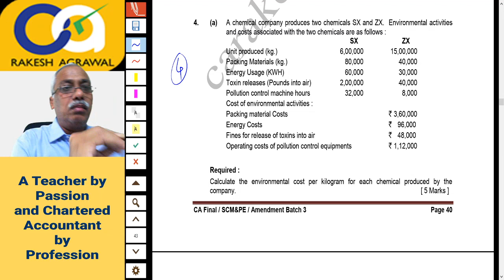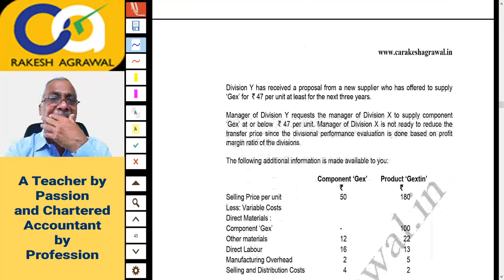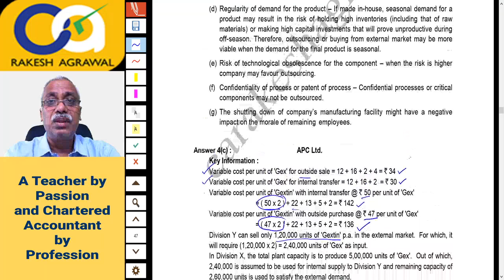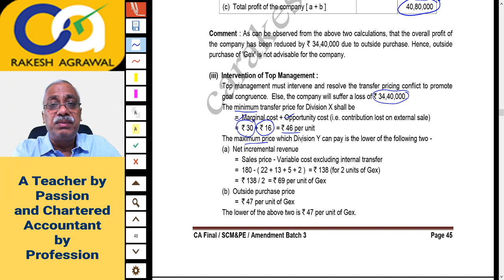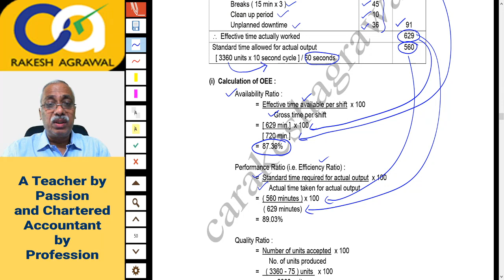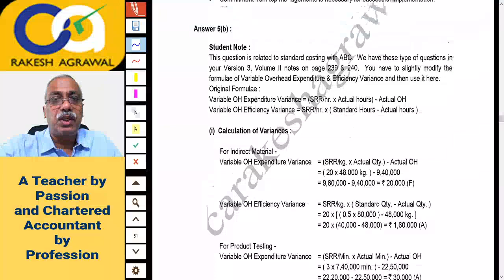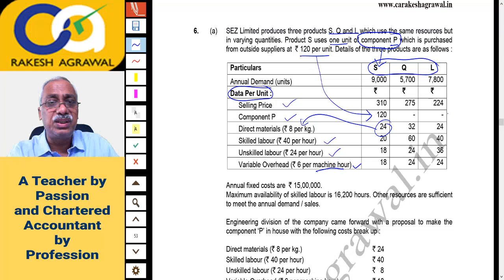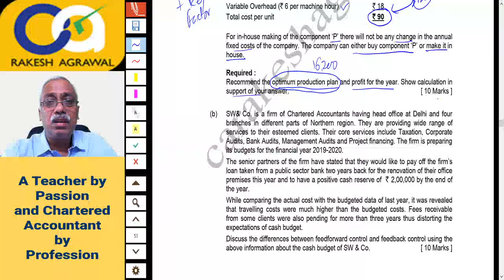CA Final SCM&PE Amendment - Lecture 4 | CA Rakesh Agrawal | A S Foundation's Vknow Pune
Free lectures of Amendment Batch 3 of CA Final SCM&PE subject.
This & upcoming lectures of Amendment Batch 3 will help CA Final Student to revise SCM & PE subject efficiently.
These lectures are useful to the students who have finished or completed SCM&PE syllabus at least once.
As such there are no amendments in SCM& PE subject but the name is kept as amendment batch 3 as students prefer to call it that way.
What all is covered in these lectures has been put up under a pdf file available on

Through these videos, I will be taking the practical question so that you can get a better understanding of the subject.
In this video CA Final May 2019 SCM&PE Paper has been discussed.